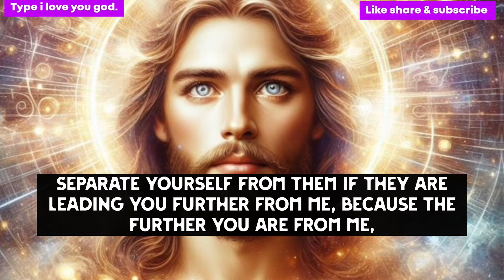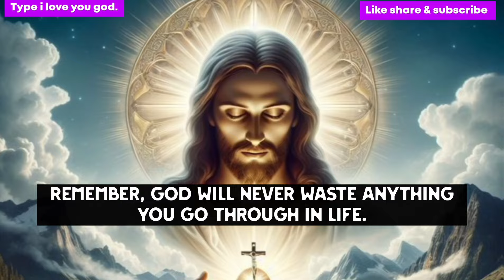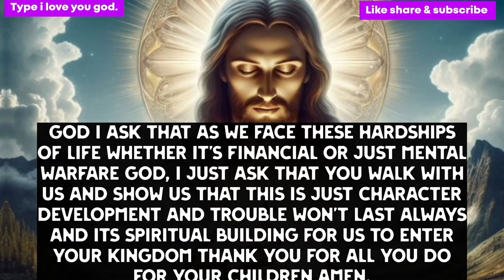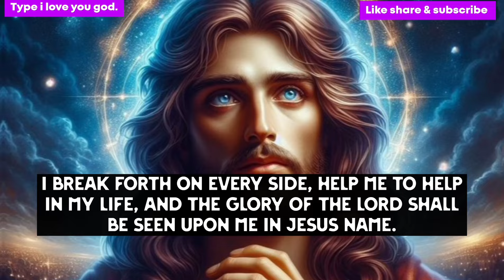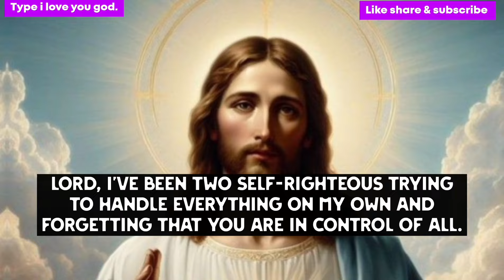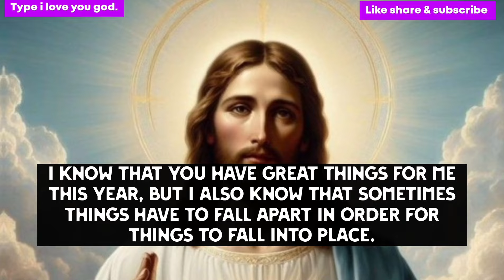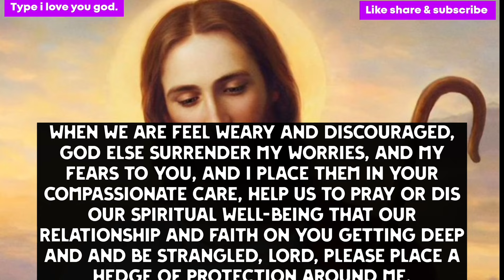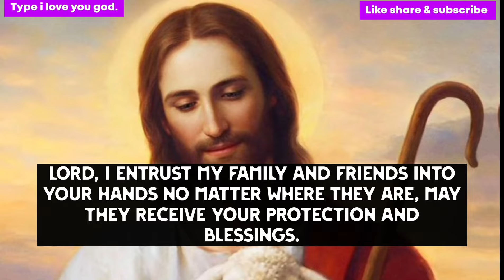11:11🔴GOD IS GOING HIS HEAD BEFORE YOU AND MAKING STRICT REQUEST !!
11:11🔴GOD IS GOING HIS HEAD BEFORE YOU AND MAKING STRICT REQUEST !!